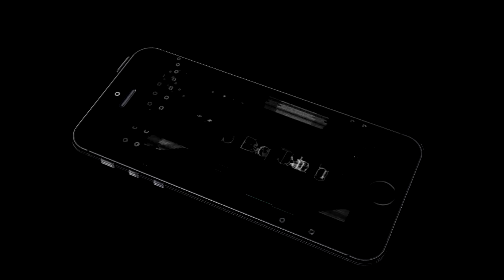Yk Hammer Ft Reggie Ray - Lost My Mind | Shot